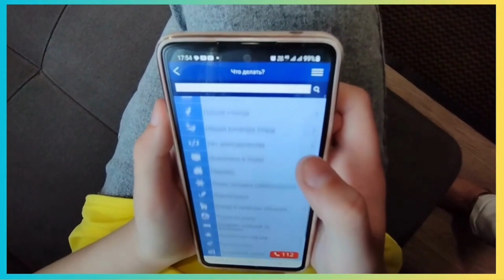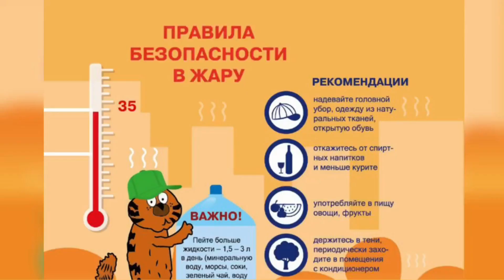Буда Кошелево. СемьЯ безопасности